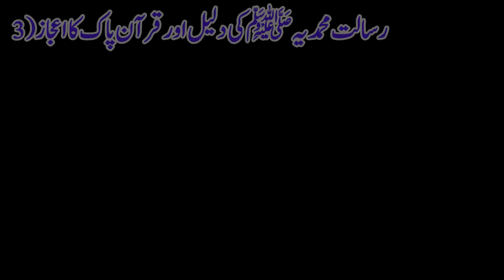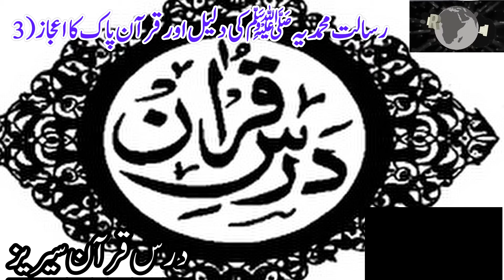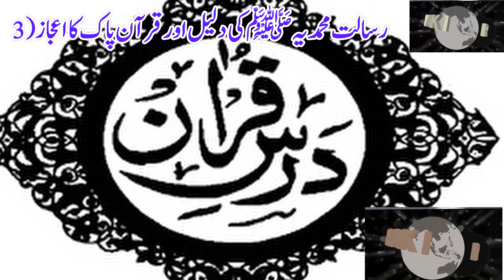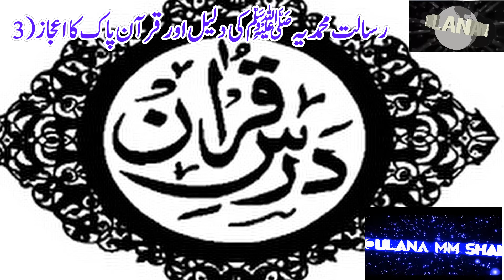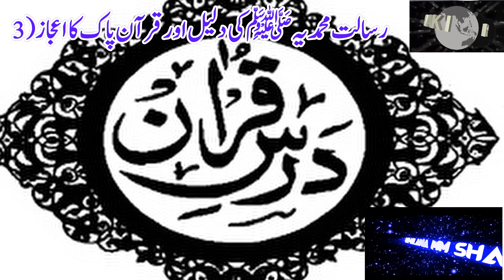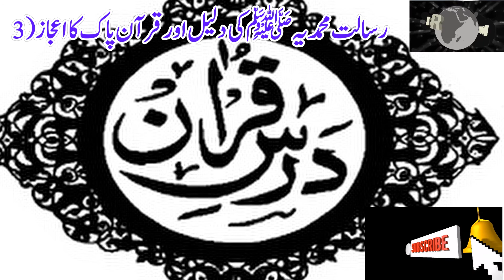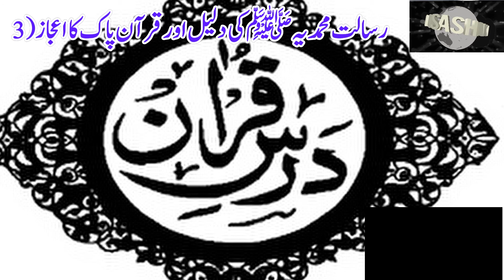رسالت محمدیہ ﷺ کی دلیل اور قرآن پاک کا اعجاز(3